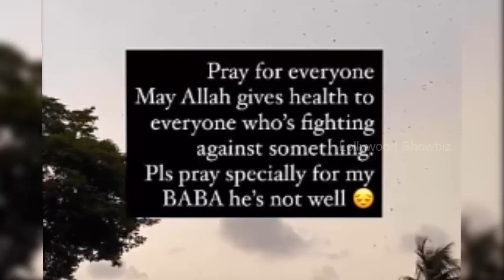Sad News About Aiman Khan And Minal Khan || Lollywood Showbiz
Sad News About Aiman Khan And Minal Khan
Aiman khan and Minal khan sad news